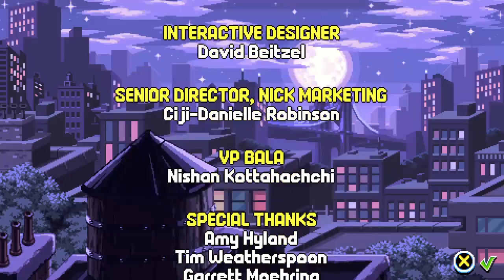Teenage Mutant Ninja Turtles: Shredder's Revenge Story Mode Episode 16:Wrath of the Lady {Leo}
Gameplay of Teenage Mutant Ninja Turtles Shredder's Revenge Story Mode Episode 16 Wrath of the Lady as Leonardo